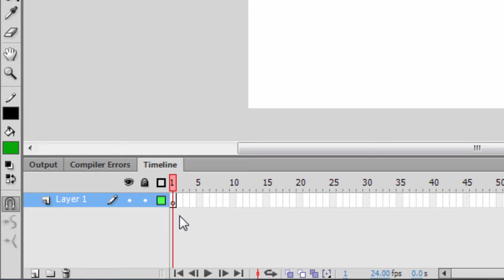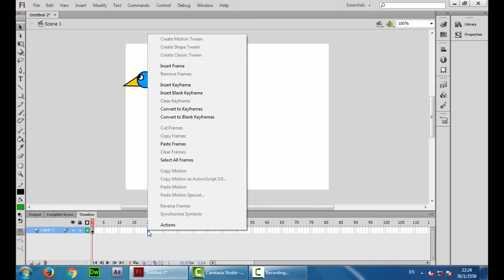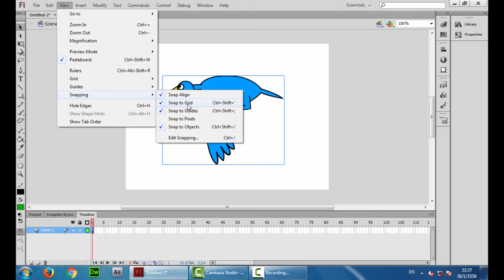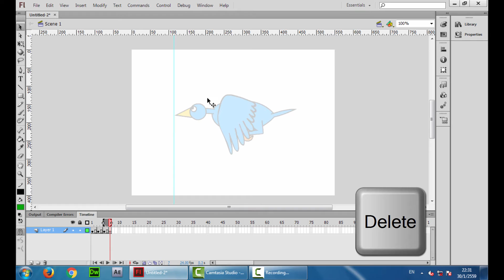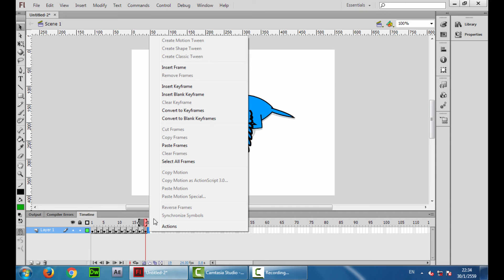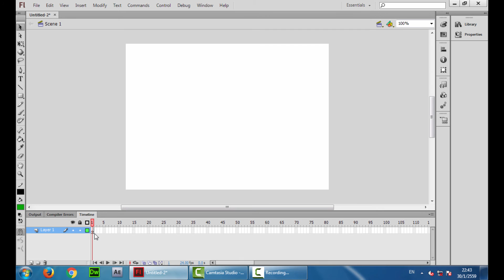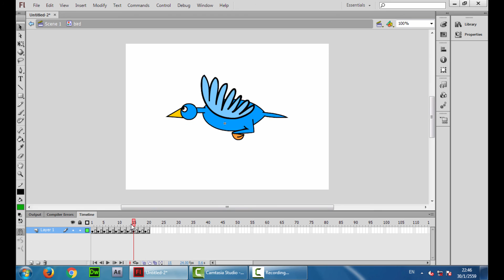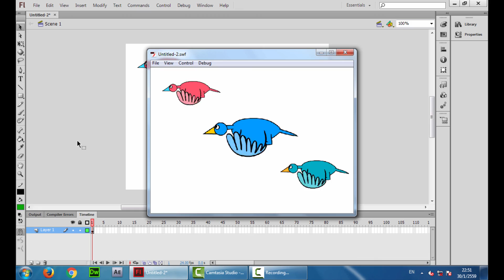02 สอน Flash ทำความรู้จักกับ Timeline และ Symbol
0.42 อธิบายเรื่อง Timeline, Frame และ Keyframe
3.20 การปิด Snap Grid (สั่งให้วัตถุถูกเส้น Grid ดึงดูด) และเปิด Rulers (ไม้บรรทัด)
04.24 การเปิด Onion Skin (แสดงภาพที่อยู่ Frame ก่อนหน้า หรือถัดไป)
07.45 การย้าย Animation ที่อยู่ใน Scene ไปใส่ Symbol
11.48 การเปลี่ยนสีให้ Movie Clip